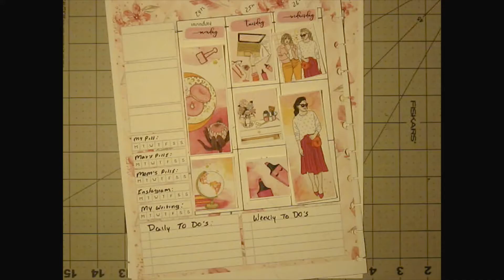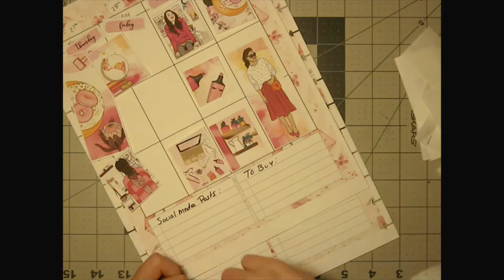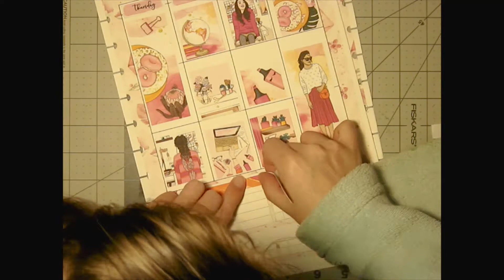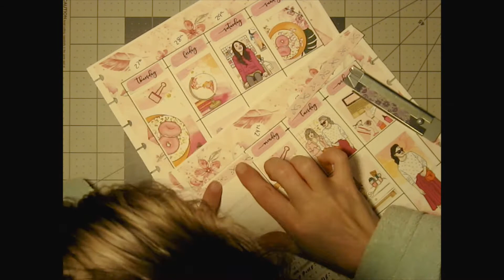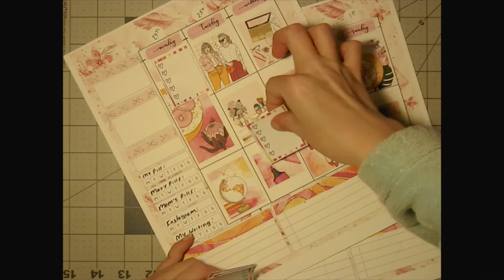Plan with me Feb 24 through March 1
Hey Everyone,
Today we are going to be planning for Feb. 24-March 1. I am so excited to be bringing you this video featuring one of my favorite Etsy shops. Balala Plans features tons of beautiful and functional planner stickers, and the best part is they're printable...Pay for them once and you can print them as often and as many times as you would like!! As Always you can head on over to my Instagram to see all my completed spreads, and to participate in some really fun and great giveaways too!